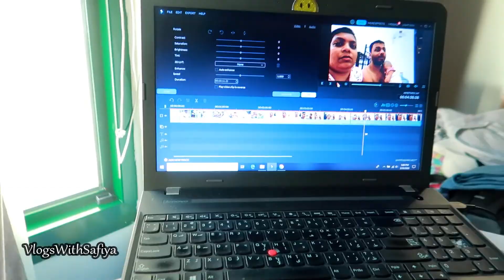prepared delicious for lunch before lockdown || indian lunch routine || vlogswithsafiya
lockdown ke kuch ghante pehle || vlogswithsafiya ||